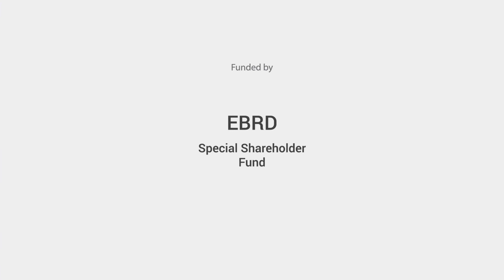MonSEFF гэж юу вэ?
Европын Сэргээн Босголт Хөгжлийн Банк/ЕСБХБ/ нь харилцагч банк болон санхүүгийн байгууллагууддаа тогтвортой эрчим хүчний төсөл хөтөлбөрийг дэмжихэд зориулан урт хугацаатай тохиромжтой хүү бүхий санхүүгийн дэмжлэг үзүүлсээр ирсэн билээ. Тиймээс ЕСБХБ нь Сэргээгдэх Тогтвортой Эрчим хүчийг Санхүүжүүлэх Үйлчилгээг бий болгосон бөгөөд MonSEFF/ Монголын Сэргээгдэх Тогтвортой Эрчим хүчийг Санхүүжүүлэх Үйлчилгээ/ нь үүний нэг бүрэлдэхүүн юм. ЕСБХБ нь өнөөг хүртэл нийт 20 гаруй оронд 2,6 тэрбум гаруй еврогийн хөрөнгө оруулалт хийсэн. Монгол дах хамтран ажиллагч банк санхүүгийн байгууллагуудаар дамжуулан дотоодын хувийн аж ахуйн нэгж, компаниудын эрчим хүчний үр ашигтай болон сэргээгдэх эрчим хүч ашиглах төсөл хөтөлбөрүүдэд тааламжтай нөхцөлөөр хөрөнгө оруулахад нь зориулж 25 сая еврогийн хөрөнгө байршуулаад байна.